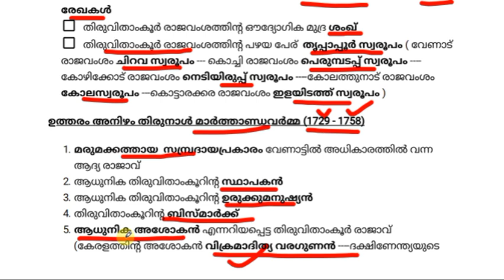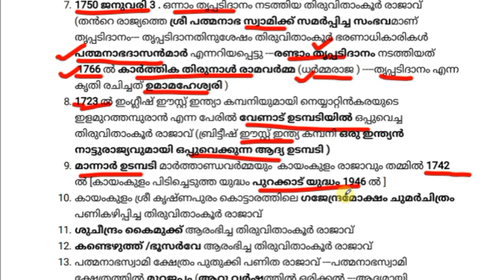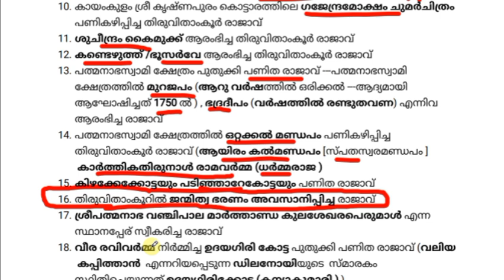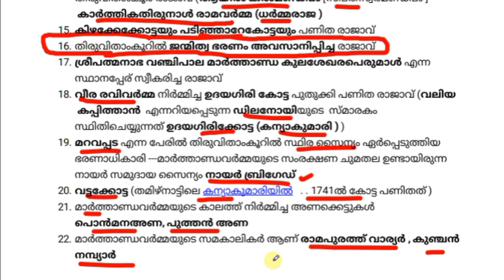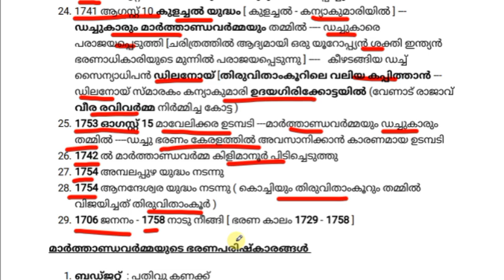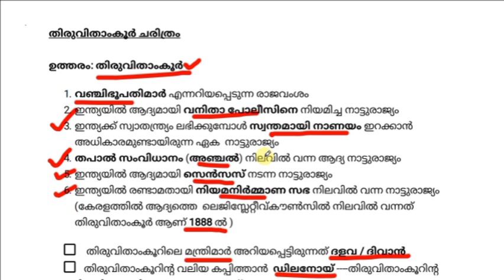തിരുവിതാംകൂര് ചരിത്രം മാർത്താണ്ഡവർമ്മ | KERALA PSC LDC-LGS EXAM 2021